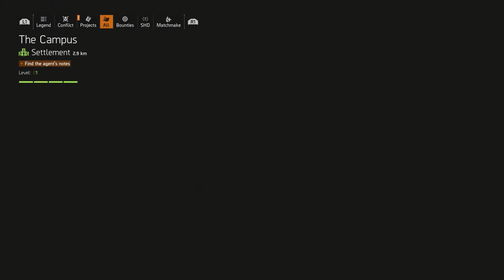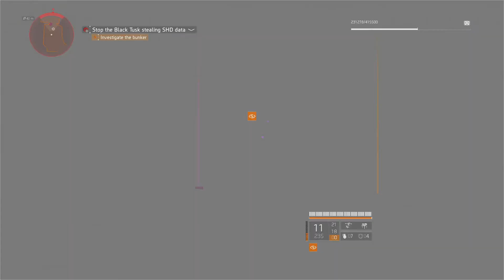Tom Clancy's The Division 2 (Part 66)